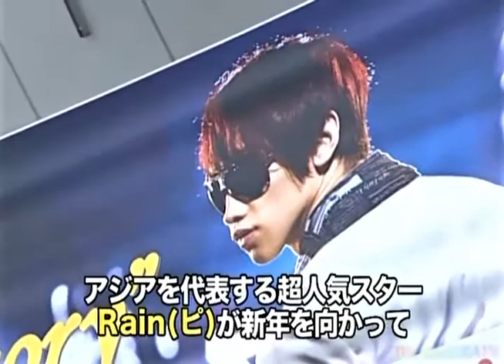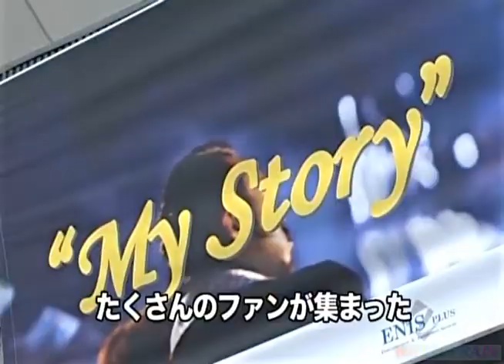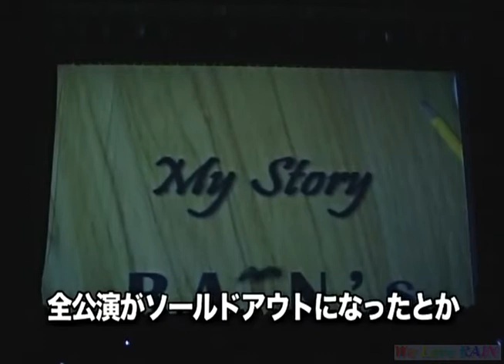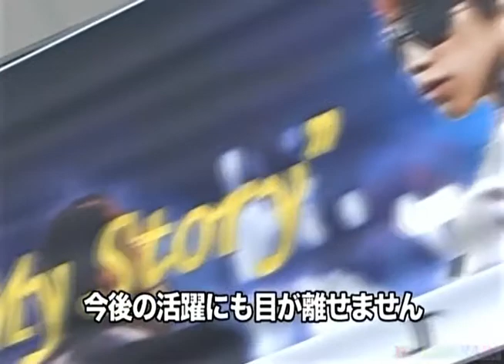090123 M-TIME_Japan Fan Meeting+Interview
090123 M-TIME_Japan Fan Meeting+Interview